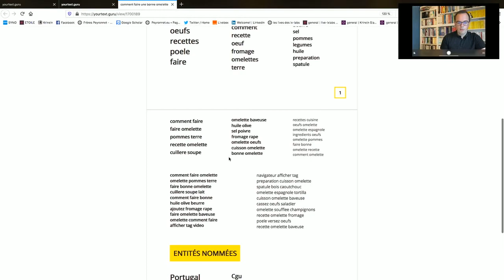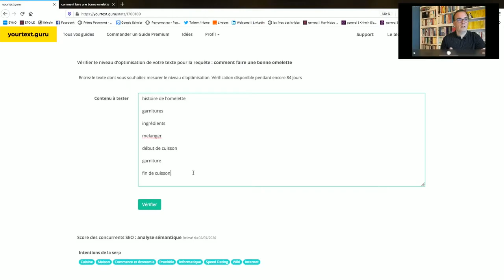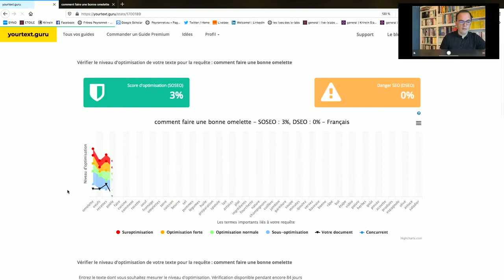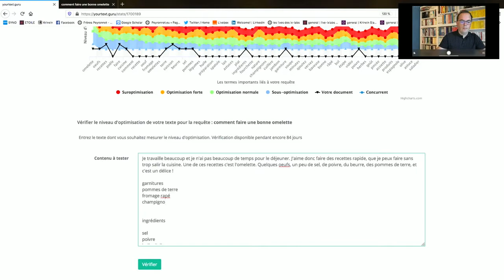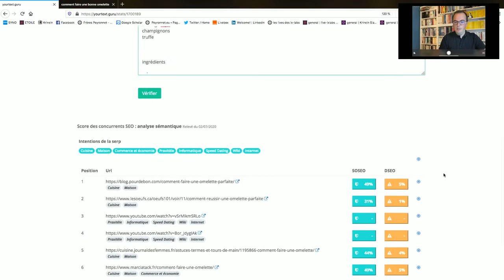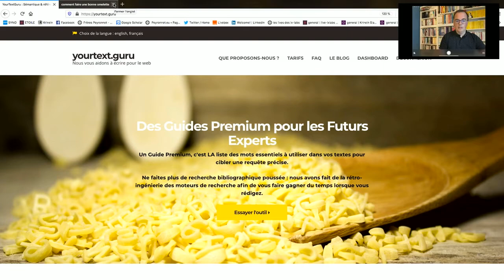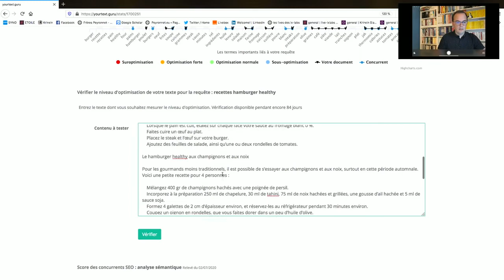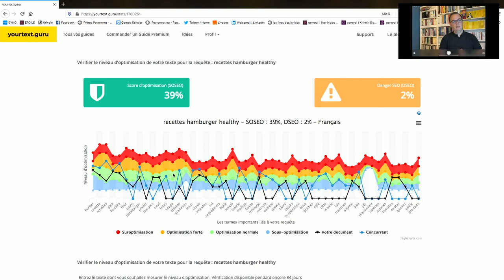Comment rédiger avec l'outil yourtextguru ?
Si vous n'êtes pas un rédacteur aguerri, voici quelques pistes pour mieux rédiger avec l'outil.